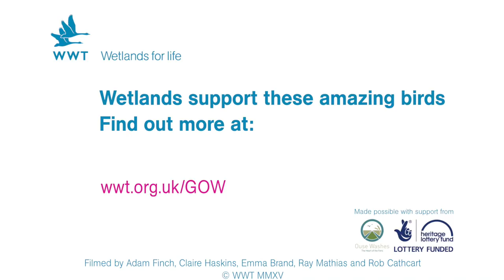How do wading birds feed? | WWT Welney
Wetlands are home to thousands of bird species.
Wading birds have developed clever beak adaptations to feed in wetlands. Find out more about the huge variety of bills in wading birds, and how they use them.

Great Ouse Wetlands
Filmed by Adam Finch, Claire Haskins, Emma Brand, Ray Mathias and Rob Cathcart